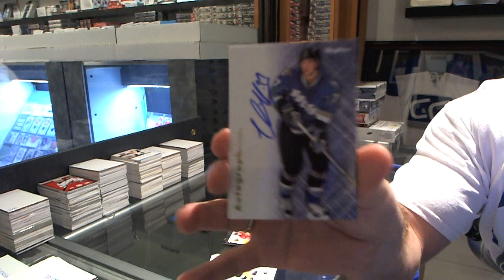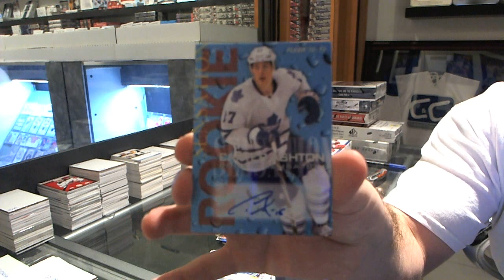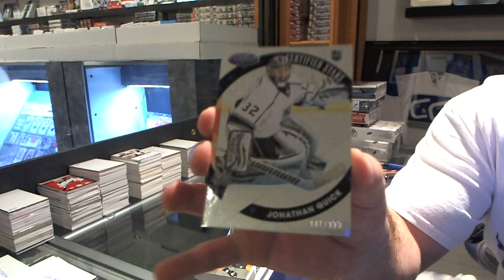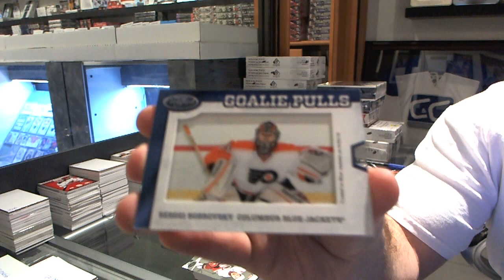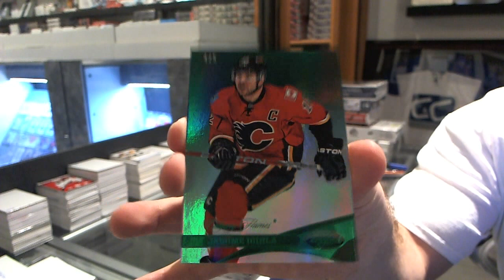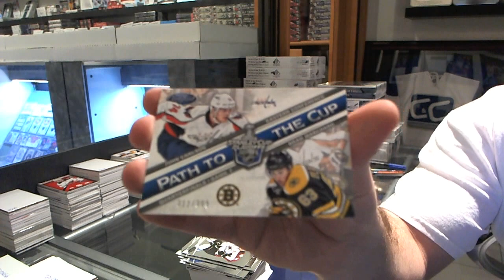12-13 Retro & Certified Hockey 2 Box Break - C&C #3504